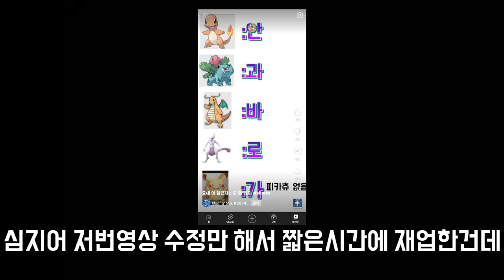구독자200명특집 아무말 대잔치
이거땜에 최초공개까지 2연속으로 하는 내인생 레전드